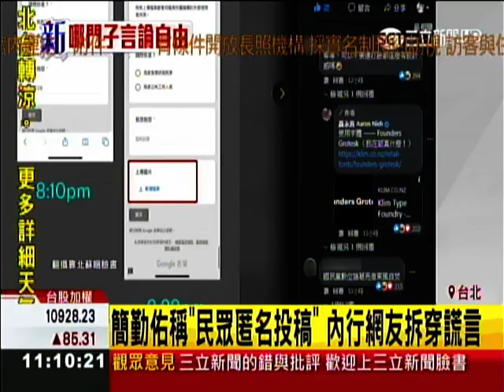見獵心喜?有這樣的數位諸葛，KMT9.2絕對不是盡頭..20200508110933